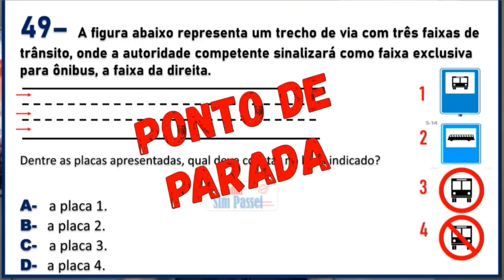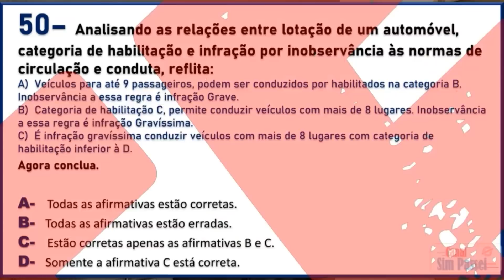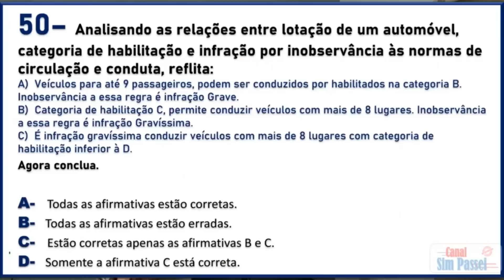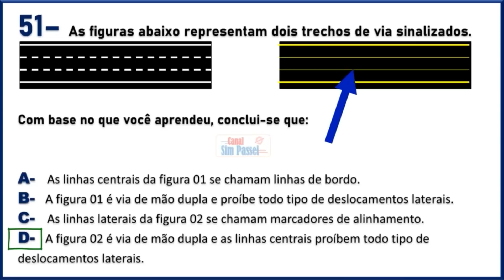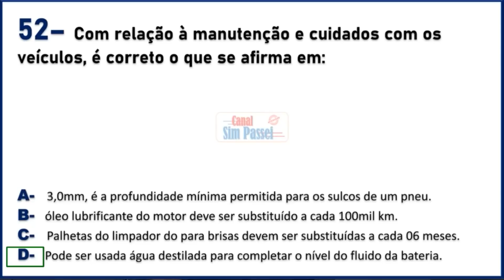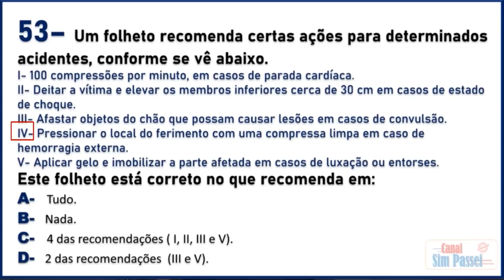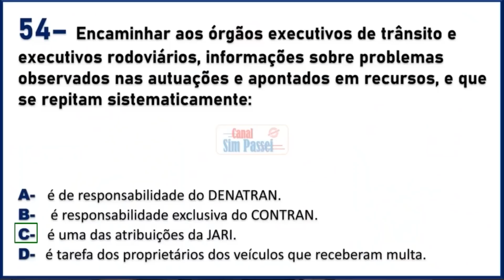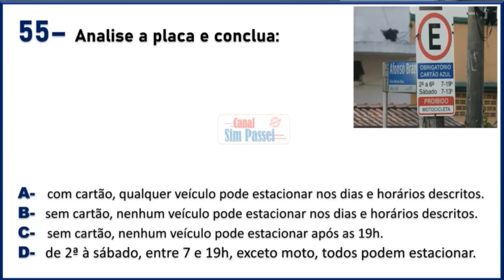COMO PASSAR NA PROVA DO DETRAN 2023 - SIMULADO DETRAN 2023 - QUESTÕES MAIS COBRADAS - Aula 08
Conteúdo deste vídeo:
Simulado do DETRAN 2023; As questões mais cobradas na prova teórica do DETRAN 2023;
Prova teórica do DETRAN 2023 primeira habilitação; Legislação de trânsito, infrações e penalidades para concursos; Legislação de trânsito, sinalização de trânsito e simulado 2023 para prova de reciclagem; Dicas e macetes para passar na prova da auto escola; Mecânica básica e primeiros socorros teste detran 2023.